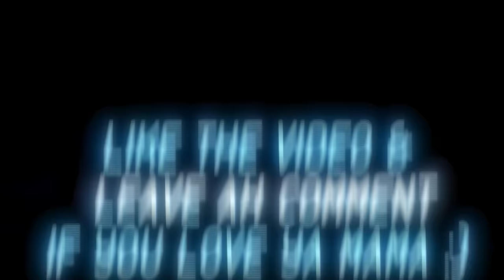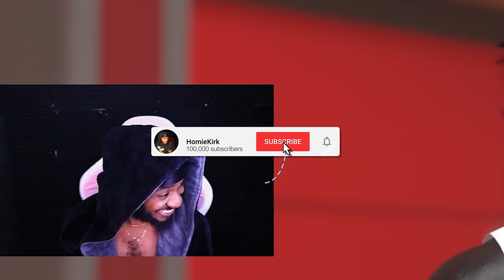This Was Probably The GREATEST $1000 COMP STAGE WAGER OF THE YEAR ON NBA2K24 THIS IS HOW IT ENDED..😱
TURN POST NOTIFICATIONS ON!✔
HomieKirk

SIGN UP TO 1V1ME USING THE CODE "XZ1Y2C" FOR AN ADDITIONAL $10 ADDED ON TO YOUR FIRST STAKE!

  @Uncle HK

Tik-Tok: HomieKirk
XBOX: HomieKirk
PSN: HomieKirk
Second Channel: Uncle HK

0:00 INTRO
0:42 WAGER